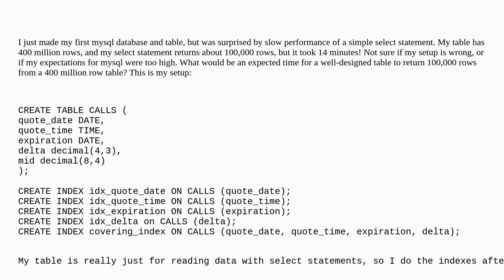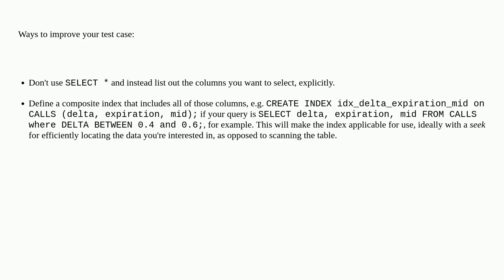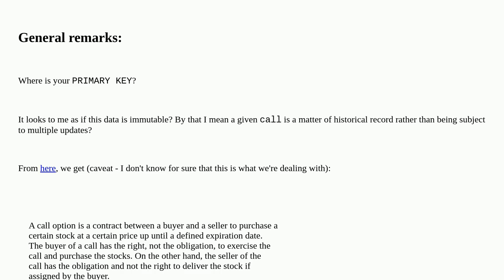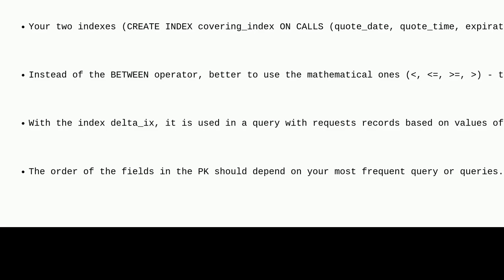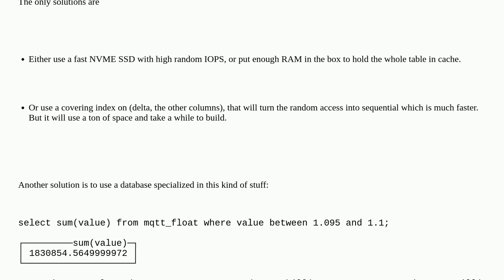Dba: are my expectations for mysql unrealistic?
are my expectations for mysql unrealistic?

A special thanks goes out to the community

  select mysql database-design